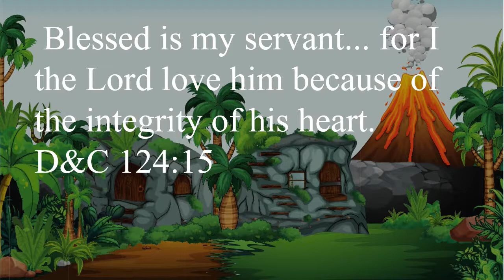A Test of Integrity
The old dinosaur king is ready to choose a new king. Who will follow his challenge and become the next king?
Images from Freepik
Based on a Chinese fable "The Emperor's Seed"